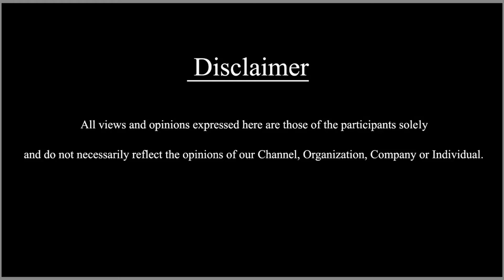ತೆಲುಗು ಮಂಗ್ಲಿ ನನ್ ಮಂಗ್ಲಿ ಎಂದ ಮ್ಯೂಸಿಕ್ ಡೈರೆಕ್ಟರ್| Sai Karthik | SDC World Kannada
ತೆಲುಗು ಮಂಗ್ಲಿ ನನ್ ಮಂಗ್ಲಿ ಎಂದ ಮ್ಯೂಸಿಕ್ ಡೈರೆಕ್ಟರ್ | Sai Karthik | Triple Riding  | SDC WORLD KANNADA